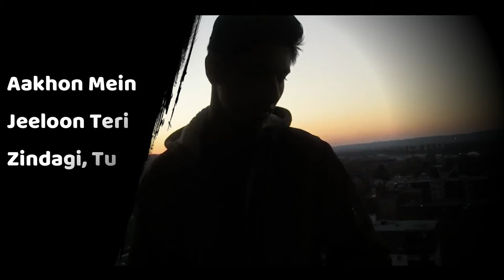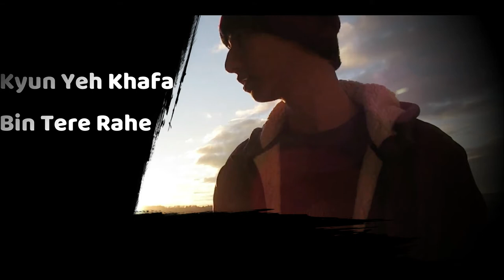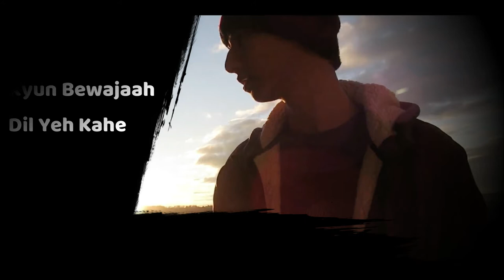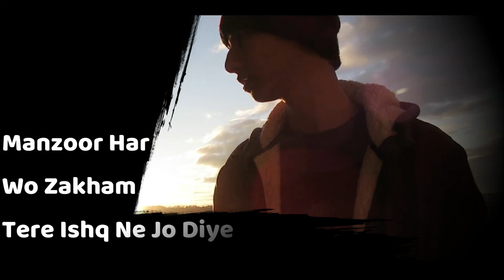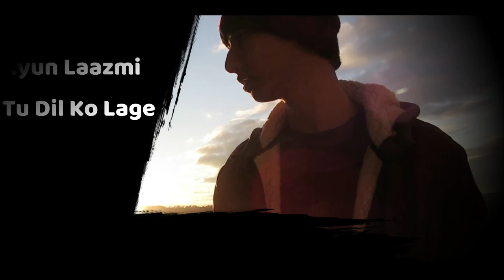Lyrical Video: Kyun Bewajah | Rohan Kapoor | Rohit Kapoor | RSK Music | Latest Hindi Songs 2021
RSK Music presents Rohan Kapoor’s Lyrical Version of “Kyun Bewajah”,  sung and composed by Rohan Kapoor. The lyrics are written by Rohit Kapoor. This Single has been released on January 2nd!

“Love Stories Will Be Told And Heard Over And Over Again Forever, But A Love Story That Is One Sided? Those Stories Are Preferred To Be Kept Silent For A Reason. None Of Those ‘Dreamy’ Fantasies Are Quite As Painful And Dramatic As The Love That Cannot Be Expressed, Words That Cannot Be Said, Eyes That Cannot Be Understood. Kyun Bewajah, As A Matter Of Fact, Is One Of Them.”

Song Credits

Song: Kyun Bewajah
Singer: Rohan Kapoor
Lyrics: Rohit Kapoor
Mixed, Mastered, Arranged & Edited: Rohan Kapoor
Music Label: RSK Music